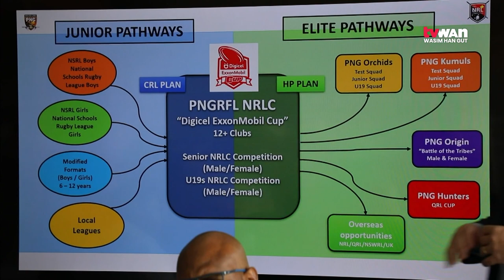NRLC Strategic Plan Launch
The PNG National Rugby League Competition, Digicel ExxonMobil Cup launched its Five Year Strategic Development Plan at the Santos National Football stadium on Tuesday evening.

The plan is envisaged to bring the national competition to another level and to be on par with the Queensland Rugby League Hostplus Cup in terms to games standards and how to run the competition professionally.